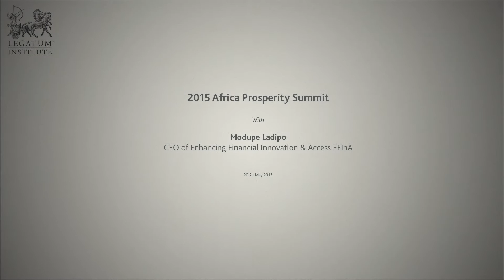2015 Africa Prosperity Summit: Interview with Modupe Ladipo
Modupe Ladipo is CEO of Enhancing Financial Innovation & Access (EFInA). In this short video, she discusses why the collection of data is so important for prosperity. For more information about the 2015 Africa Prosperity Summit in Dar es Salaam, please